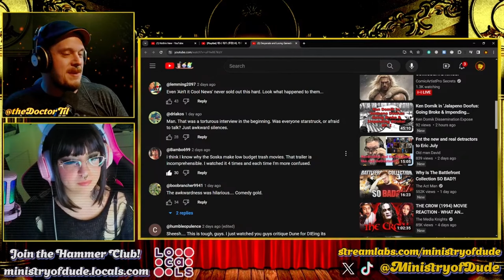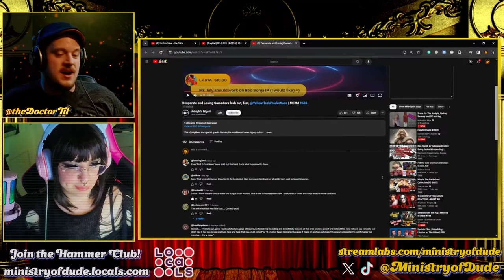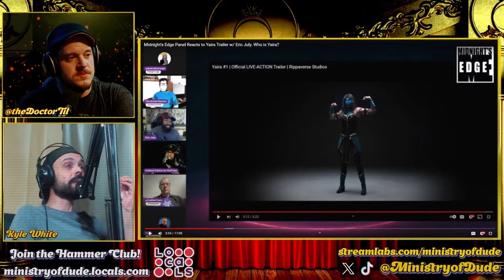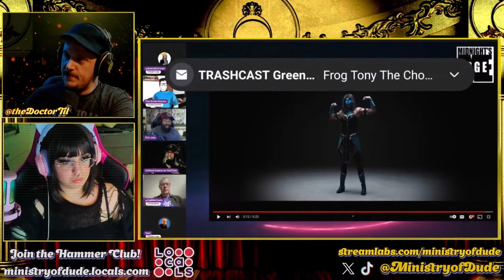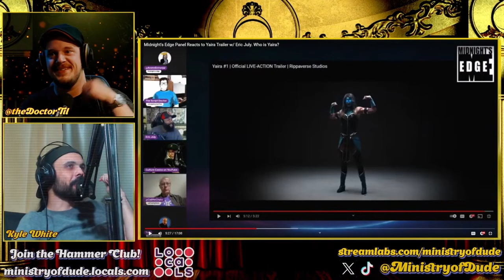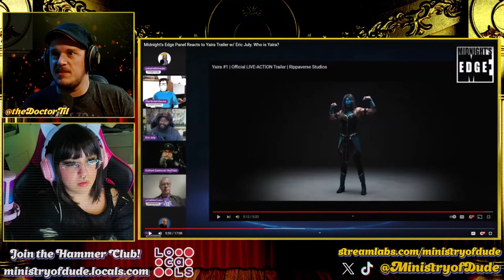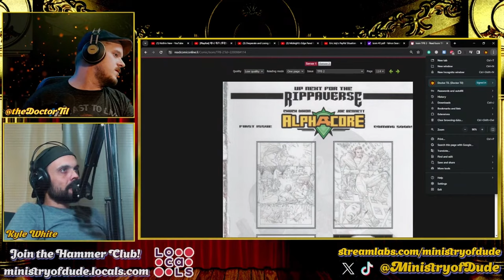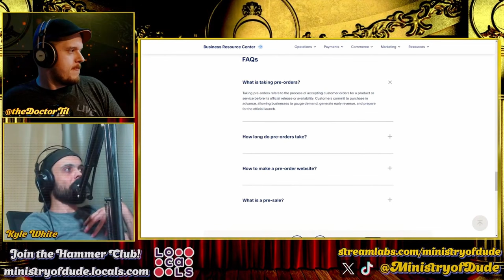The MISSING Midnight's Edge Yaira Trailer Reaction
LIVE Mon - Thurs 8pm EST